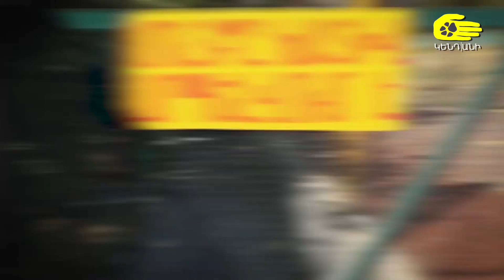«ԿենդԱնի». ամփոփում ենք առաջին եթերաշրջանը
Այսօր մենք ամփոփում ենք մեր 32 թողարկումները: Պատմում ենք միասին անցած ճանապարհի, ձեռքբերումների և հետագա ծրագրերի մասին: Հաճելի դիտում: 🐾🐶❤️

Today we are summing up our 32 aired programs. We'll tell about the road travelled together, achievements and the programs to come. Enjoy watching🐾🐶❤️

Сегодня мы обсудим проделанную работу нашей команды за предыдущие 32 передачи. Мы расскажем о наших удачах и победах, а также поделимся планами на будущее.